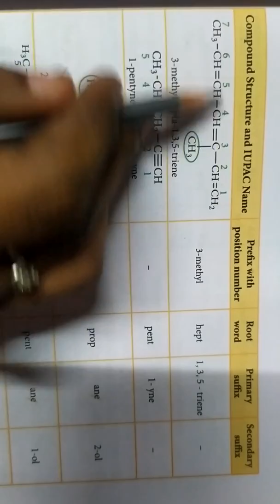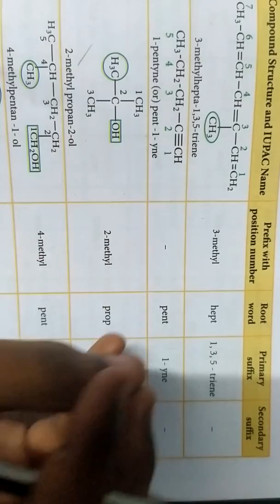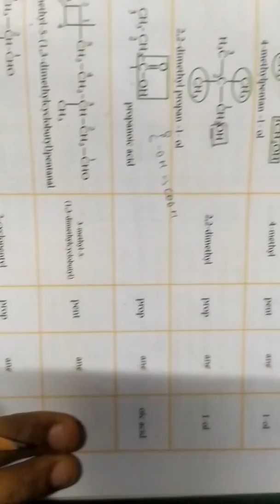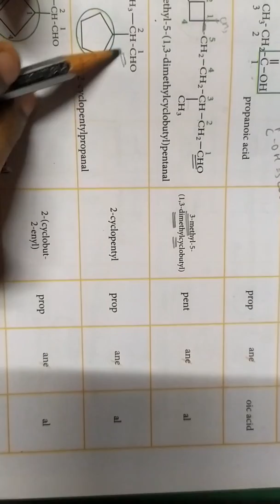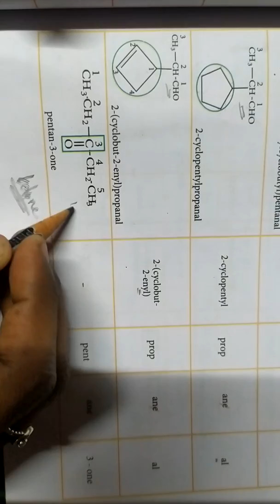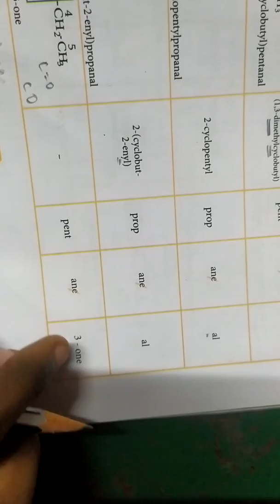Naming of organic compounds... Part 3... 11th chemistry... In தமிழ்... 🙂